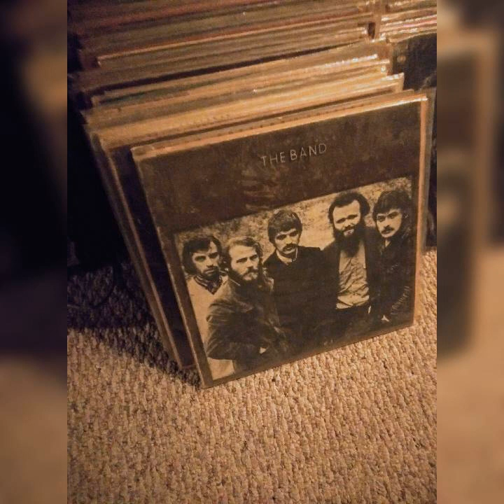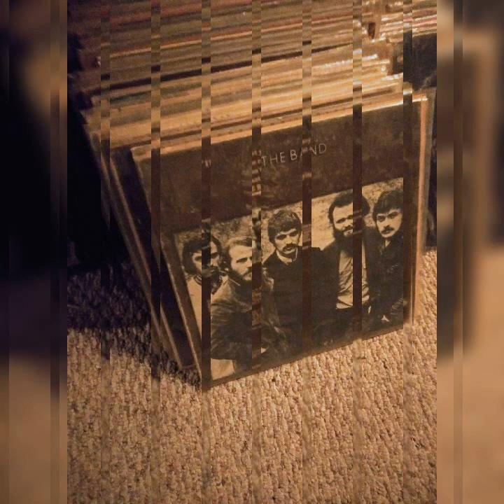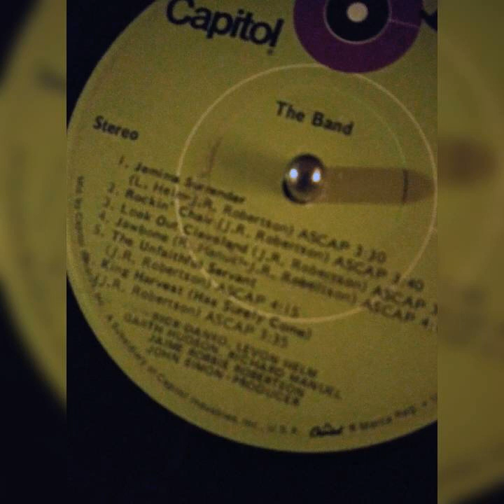THE BAND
1969, from the record here itself...